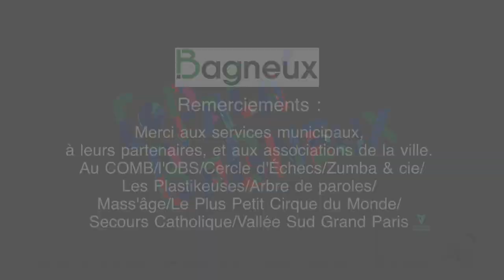COPACA BAGNEUX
Copaca'Bagneux revient du 10 juillet au 9 août 2019